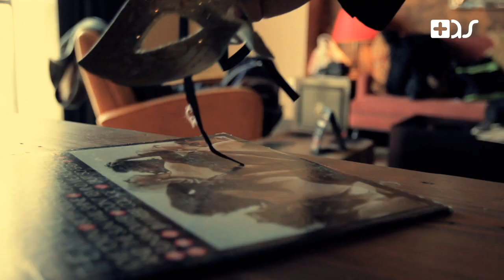Vincenzo Callea Vs William Naraine - Turn Off The Lights (Official Video)